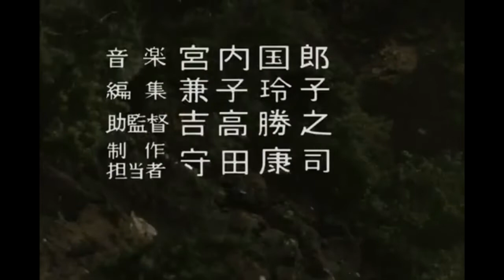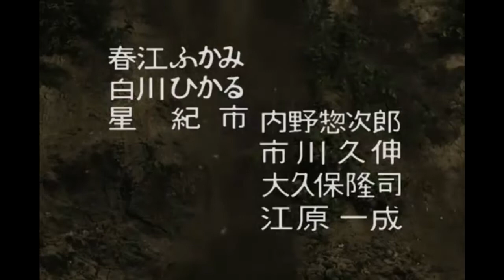Pagos fight scenes only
Pagos (パゴス, Pagosu) was a kaiju the appeared in Ultra Q. He appeared in episode 18.

Subtitle: Underground Monster (地底怪獣, Chitei Kaijū)

Height: 28 m
Weight: 18,000 t
Origin: Underground Ibaraki Prefecture